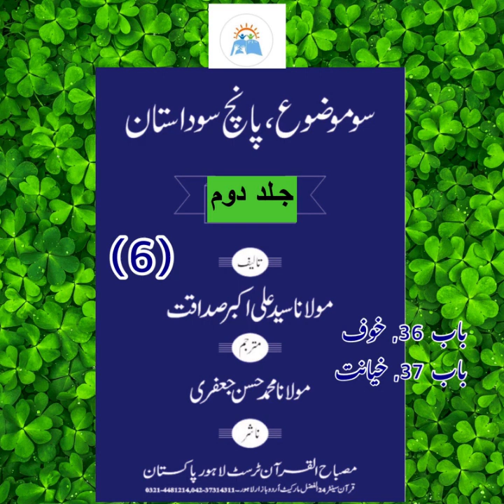Soo Mozoan, Panchso Dastan | Jild 2 | Molana Syed Ali Akbar Sadaqat | Part 6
Soo Mozoan, Panchso Dastan
Jild 2
Molana Syed Ali Akbar Sadaqat
Part 6

Narrator
Semeen Zawar